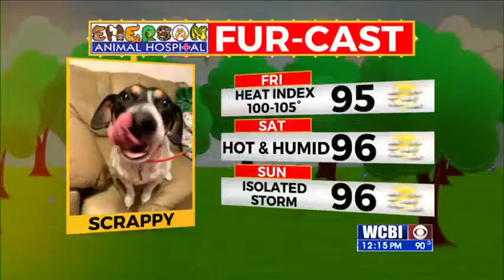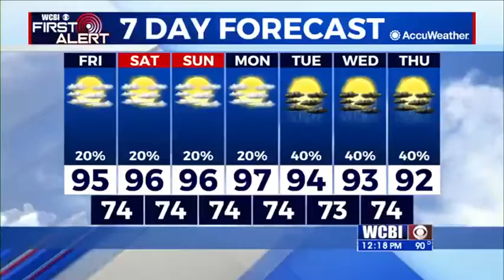Friday noon weather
Keith  has the update